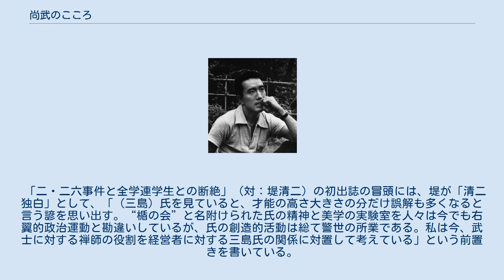尚武のこころ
『尚武のこころ』（しょうぶのこころ）は、三島由紀夫の対談集。
三島の晩年の思想、評論を知る上で重要な対談集。
所々に三島の自決を暗示させる言葉が散見されている。
1968年（昭和43年）から1970年（昭和45年）にかけ雑誌、新聞紙上で行なわれた小汀利得、中山正敏、鶴田浩二、高橋和巳、石原慎太郎、林房雄、堤清二、野坂昭如、村上一郎、寺山修司との対談十編を収録。
政治問題からヤクザ映画や空手談義まで幅広い内容である。
1970年（昭和45年）9月25日に日本教文社で刊行した。
1980年代後半まで多く重版したが、現在は版元品切。
 三島は「あとがき」で、ゲラ刷りを読みながら、「自分のお喋りに全く厭気がさした」とし、様々なことを諸所で喋りまくったものの、その結果、「日本が少しでも自分の望むやうな形に変つたか。否、明らかに、私のお喋りが望んでゐたのとは反対の方向へ変つたのである」と悔恨しつつも、対談した人たちは、それぞれ思想は「千差万別」だが、「右顧左眄して物を言ふやうな人」が誰もなく、それが「私の倖せでもあり、名誉でもあつた」とし、彼らたちを振り返り、以下のように語っている。
 私は自分のものの考へ方には頑固であつても、相手の思想に対して不遜であつたことはないといふ自信がある。
これが自由といふものの源泉だと私には思はれる。
世間からは、いろいろな偏見で見られてゐる対談者も（もちろん私を含めて）、この本の中では、明るい光の下の広場（アゴラ）に会して、お互ひに自由な対話を楽しんだ、といふことが、読者にわかつていただけるとよいと思ふ。
 — 三島由紀夫「あとがき」 「刺客と組長――男の盟約」（対：鶴田浩二）の初出誌の対談冒頭には、映画『人斬り』の田中新兵衛に扮した三島の写真が「刺客・三島由紀夫氏」として掲載されている。
末尾は編集担当者の以下のような文で締めくくられている。
 肝胆相照らして、いささか興奮の面もちの鶴田氏は、対談が終わってから、夫人同伴で三島邸を訪問、さらに深夜まで憂国の論議をつづけた。
三島邸辞去のとき、門前の三島夫妻は、鶴田氏の車が見えなくなるまで、雨の中に立ちつくして見送った。
鶴田浩二は、車のなかで夫人につくづく述懐した。
「だから俺はたまらないんだ。こうしてまで、俺を見送ってくれる。あんなキチンとした日本人はだんだんいなくなっちゃう」 — 「『刺客と組長』――その時は、お互い日本刀で斬り込むという男の盟約」編集後記 「大いなる過渡期の論理――行動する作家の思弁と責任」（対：高橋和巳）の初出誌の「編集後記」には、「初顔合わせの三島氏と高橋氏の対談では、意外に全共闘運動に対する共通の厳しい批判が出されました」とある。
 「守るべきものの価値――われわれは何を選択するか」（対：石原慎太郎）の初出誌の「編集後記」には、2人の対談時のエピソードが以下のように記載されている。
 居合い抜きの稽古の帰り、対談の席に現われた三島由紀夫氏は、左手に会津藩由来の真剣を持っていた。
遅れてきた石原慎太郎氏が「いくらか上達しましたか」とひやかすと刀を袋から出してテーブルを片すみに寄せ、居合いの型を解説入りでやってみせてくれた。
真剣が顔の横をかすめるのはいい気持ではないが、私は氏の腕前を信用することにした。
真剣だけに、すごい迫力だった。
しかし石原氏は最後まで「指を切らなきゃいいが」と心配顔で、私ほどに信用してないようであった。
 — 「守るべきものの価値――われわれは何を選択するか」編集後記 三島は対談集刊行の際にあらためて各対談を読み返し、「非常に本質的な重要な対談」だと思ったのは、石原慎太郎氏との対談であったとし、「旧知の仲といふことにもよるが、相手の懐ろに飛び込みながら、匕首をひらめかせて、とことんまでお互ひの本質を露呈したこのやうな対談は、私の体験上もきはめて稀である」と述べている。
 後年、石原慎太郎もこの対談について、「文章としては残っていないが対談の冒頭、何を守るためになら自分は死ねるかという要約を氏の方からしてき、入れ札のように二人がそれを紙に書いて示した。私は自由と書き、氏は三種の神器と記した。それがともに文化ということを表象している限り同じ答えといえようが、それから派生して互いにとってのもっと本質的なものに触れる話をなっていった」と述懐している。
 「二・二六事件と全学連学生との断絶」（対：堤清二）の初出誌の冒頭には、堤が「清二独白」として、「（三島）氏を見ていると、才能の高さ大きさの分だけ誤...